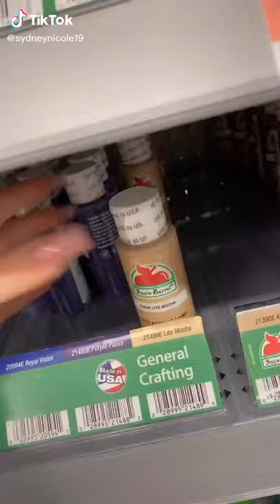DIY Trends DIY Daily Trends​ Wanttrends​ tiktok​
diy crafts,
diy projects,
diy headboard,
diy mothers day gifts,
diy fidget toys pop it,
diy air conditioner,
diy aquarium,
diy ac,
diy art,
diy acrylic nails,
diy above ground pool,
a diy smokeless fire pit,
a diye islamic name girl bangla,
a diye islamic name boy bangla,
a diya mehndi design,
a diy fish ref,
a diye meyeder islamic name,
a diy puppet,
a diye cheleder islamic name,
diy backdrop,
diy balayage,
diy butterfly locs,
b diye girl name,
b diye boy name islamic,
b diye meyeder islamic name,
b diye name,
b diye islamic girl name,
b diye gan,
b diye boy name islamic bangla,
b diya mehndi design,
diy clothes,
diy creators,
diy crop top,
diy candles,
diy closet,
c diye boy name,
c diye word,
c diya name,
c diye song,
c diya gana,
diy dollar tree,
diy danie,
diy desk,
diy dress,
diy dresser,
diy dollar tree decor,
diy dog house,
diy decor,
d diye name,
d day,
d diye meyeder islamic name,
g diye gan,
d diye signature,
diy earrings,
diy envelope,
diy eyebrow tint,
diy ebike,
diy entertainment center,
e diye meyeder islamic name,
e diye cheleder islamic name,
e diye gaan,
r diye mehndi design,
diy fly trap,
diy father's day gifts,
diy floating bed,
diy furniture,
f diye meyeder islamic name,
f diye cheleder islamic name,
f diye islamic boy name bangla,
f diye meyeder islamic name bangla,
diy greenhouse,
diy garden,
diy gang,
diy garage,
diy gazebo,
diy garden bed,
g diya song,
g diye,
g diye name boy bangla,
g diye name,
g diye name girl,
g diya name,
g diye cheleder name,
diy hacks,
diy headband,
diy haircut,
diy halter top,
h diye islamic name bangla,
h diye name,
h diye meyeder islamic name,
h diye song,
h diye islamic name boy bangla,
h diye cheleder islamic name,
h diye mehndi design,
diy investing,
diy inground pool,
diy ideas,
diy ice cream,
diy irrigation system,
diy ice maker,
diy infinity cube paper,
diy incubator,
i diy my hair,
i diy'd my summer wardrobe,
i diye meyeder islamic name,
i diy my vacation wardrobe,
i diye cheleder islamic name,
i dey for you,
diy jewelry,
diy jewelry organizer,
diy jeans,
diy jean shorts,
diy journal,
diy jumbo box braids,
j diye name,
j diye meyeder islamic name,
j diye islamic name,
j diye cheleder islamic name,
j diye mehndi design,
j diye meyeder islamic name bangla,
j diye islamic name boy bangla,
j diye name boy,
diy kayak,
diy keychain,
diy king,
diy kitchen,
k diye meyeder islamic name bangla,
k diye cheleder islamic name,
k diye islamic name girl bangla,
k diye signature,
k diye gan,
k diye cheleder name,
k diye mehndi design,
diy lawn striper,
diy lash lift,
l diye islamic name boy,
l diye islamic name girl bangla,
l diye meyeder islamic name bangla,
l diye islamic name boy bangla,
l diye islamic name,
diy makeup,
diy miniature,
diy murphy bed,
diy mosquito trap,
diy mask,
diy mothers day cards,
diy mommy,
m diye meyeder islamic name,
m diye cheleder islamic name,
m diye name,
m diye mehndi design,
m diye islamic name girl bangla,
m diye meyeder islamic name bangla,
m diye islamic name boy bangla,
m diye name boy,
diy nails,
diy nightstand,
diy necklace,
diy notebook,
diy nose cuffs,
n diye meyeder islamic nam,
n diye cheleder islamic name,
n diye islamic name,
n diya gan,
n diye meyeder islamic name bangla,
diy outdoor fireplace,
diy ottoman,
diy outdoor sofa,
diy outdoor table,
diy outdoor bar,
diy ombre hair,
o diyos,
o diyos ko,
o diye meyeder islamic name,
o diyos sa kabutihan mo,
o diyos o panginoon,
o diyos salamat,
o diyos ko ano ba naman ito lyrics,
o diyos awang di mabilang,
diy pool,
diy patio,
diy perks,
diy phone case,
diy projector,
diy patio furniture,
diy planter box,
p diye,
p diye islamic name girl,
p diye name,
p diye name boy bangla,
p diye name girl,
p diye meyeder name,
p diye meyeder islamic name,
p diye song,
diy queen,
diy quick weave,
diy queen bed frame,
diy quick weave with closure,
diy notebook